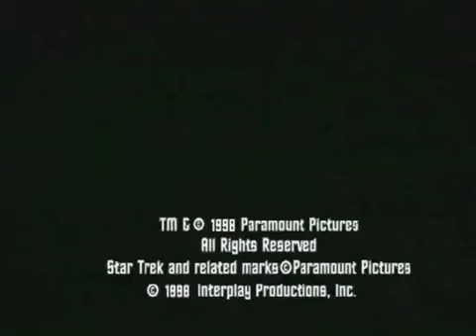✅TRAILER2, DO JOGO STAR TREK: SECRET OF VULCAN FURY.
🚨Confira as playlists do canal.Todas separadas por assunto e plataformas;
🚨Check out the channel's playlists. All separated by subject and platforms;
✅Gostou do vídeo?. Então ajude o canal a crescer💪.
✅ Did you like the video?. So help the channel grow💪.
“Desenvolvedor(es)
Entretenimento de interação
Escritoras
DC Fontana
John Meredyth Lucas
Plataforma(s)
Microsoft Windows
Liberar
Cancelado
Gênero(s)
Ação e aventura
Modo(s)
Único jogador
 Star Trek: Secret of Vulcan Fury é um jogo de ação e aventura cancelado , em desenvolvimento pela Interplay Entertainment de 1997 até seu cancelamento em 1999. Baseado na licença Star Trek: The Original Series , o jogo teria seguido o Capitão James T. Kirk e a tripulação da USS Enterprise através de uma série de aventuras relacionadas às raças Vulcana e Romulana . Secret of Vulcan Fury seria o mais recente de uma série de jogos produzidos pela Interplay com base na licença. Teria apresentado um método de controle semelhante aos vistos nos jogos da LucasArts daquele período e quase sete horas de captura de vídeo em movimento total usando modelos de argila.
O enredo foi escrito pelo ex- escritor de Star Trek DC Fontana , enquanto o roteiro foi criado por John Meredyth Lucas . Uma competição promocional de cereais foi realizada em conjunto com a Quaker Oats . Apesar desta promoção, o jogo foi cancelado com estimativas de apenas 5% de conclusão. O elenco de The Original Series já havia gravado suas vozes. O engenheiro-chefe Thom Robertson explicou mais tarde que o estúdio subestimou o custo do jogo e as dificuldades em filmar os modelos de argila.”
Fonte Pesquisada:
1-Wikipedia:
Star Trek: Secret of Vulcan Fury